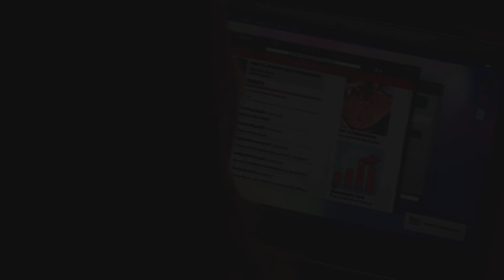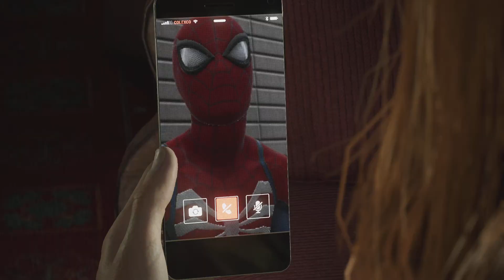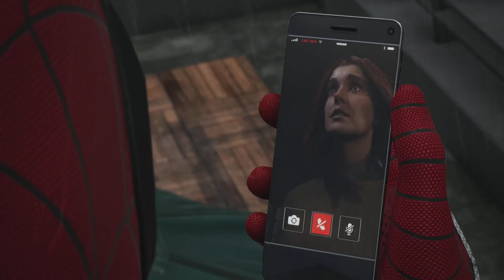Marvel's Spider-Man 2 Story Mode deel: 23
In deze video speel ik Marvel's Spider-Man 2 Story Mode deel: 23.